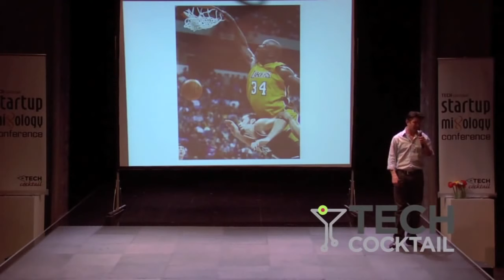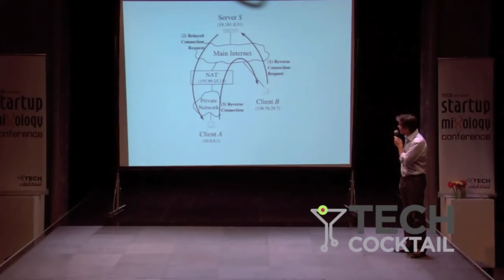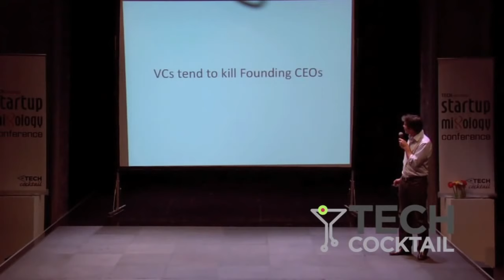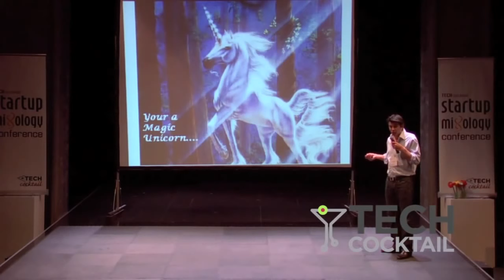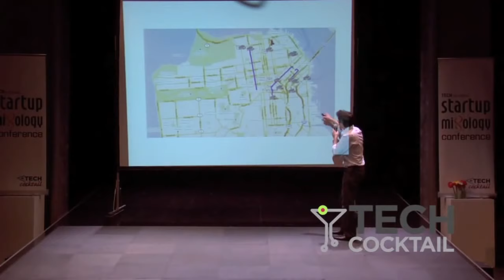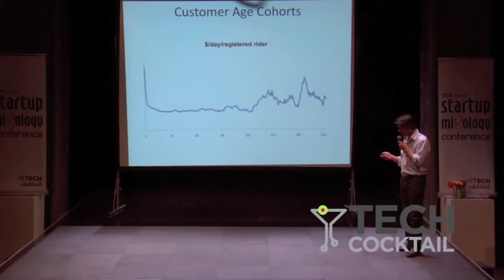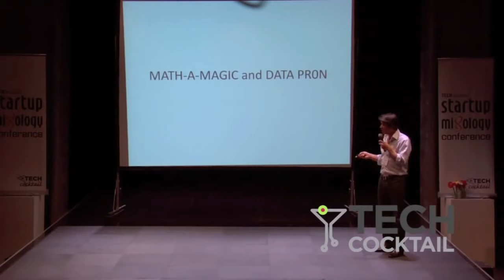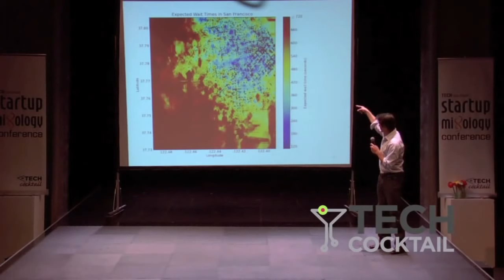Travis Kalanick, Founder & CEO of Uber 2011 | Tech Cocktail Startup Mixology Presentation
Travis Kalanick was the co-founder of Uber, and the CEO from 2010 to 2017. He left the company due to public reports of the companys unethical corporate culture.

He left with a sizable amount of Uber stock, and sold it off, making him a multi-billionaire. Now he spends his time working on his newest projects.